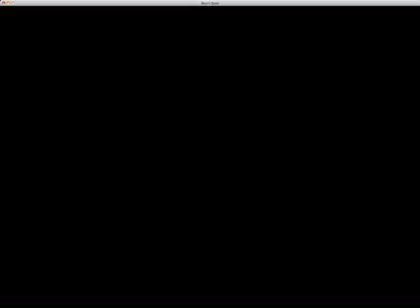Beans Quest Final - Sky Ruins 7-9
They're like ordinary ruins except, like, in the sky...